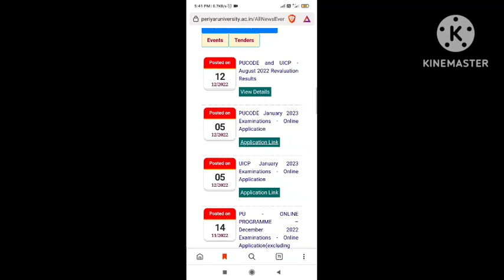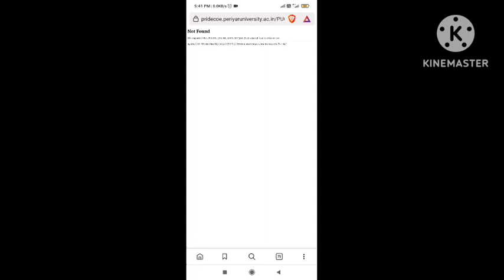PERIYAR University Dec 2022 Exam Hall ticket for 1st year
Time table